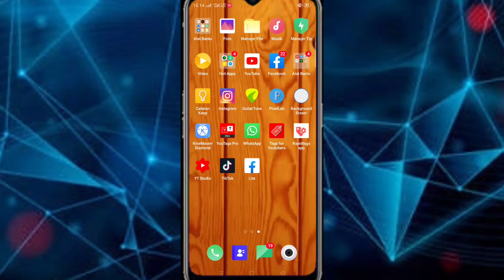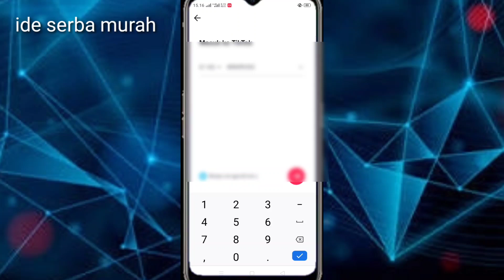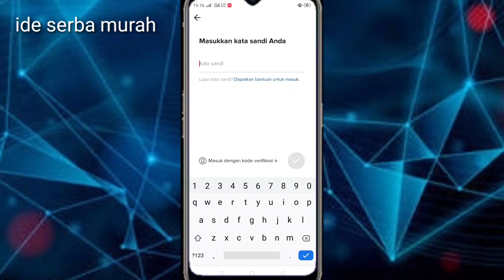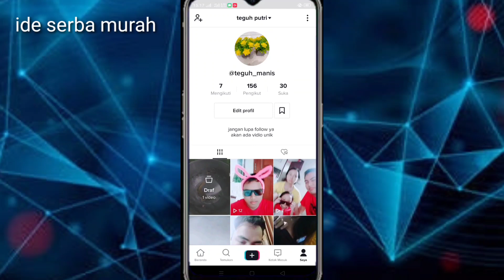cara mengatasi akun tik tok yang lupa kata sandi dan imail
cara mengatasi akun tik tok yang lupa kata  sandi dan imail dan nomer